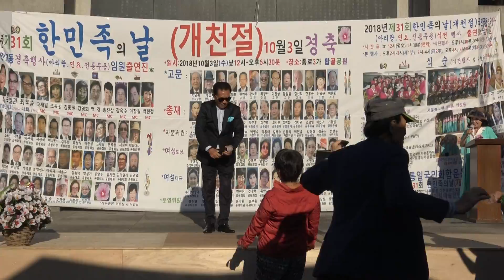가수 국일관 너나가거라 2018년 제31회 한민족의날공연 장소 탑골공원 일시 2018 10 3